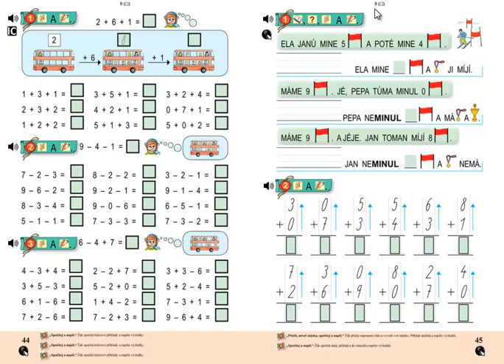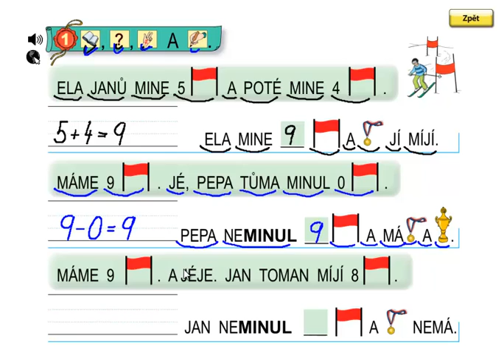Matýskova matematika 2.díl, strana 45, cvičení 1